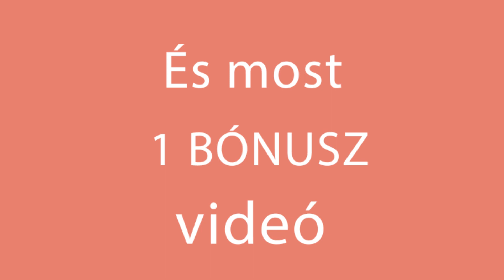Finomabb, mint a nuggets! Szaftos csirkehús ropogós panírban– bármilyen szósszal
Hozzávalók:
csirkemell - 2 db
prézli - 100 g
parmezán - 50 g
petrezselyem - 10 g
granulált fokhagyma - 10 g
citromhéj - 10 g
olaj sütéshez